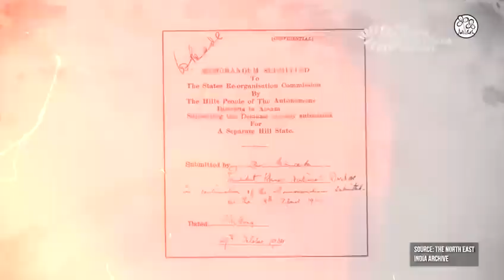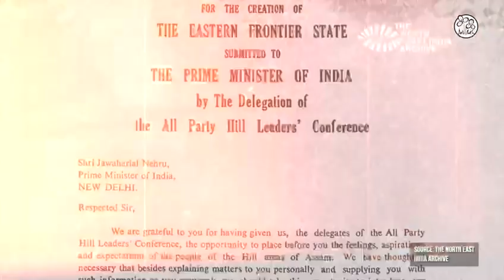Meghalaya Bilsi 50 Gapani